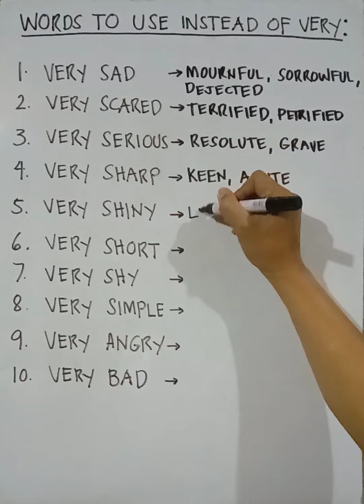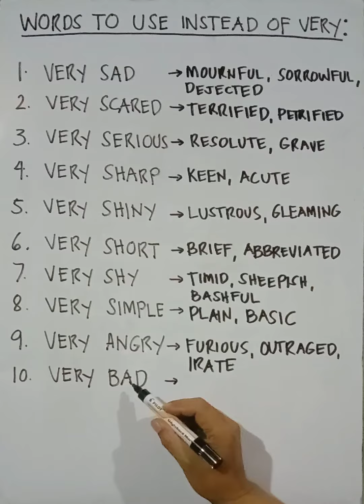Words To Use Instead of Very